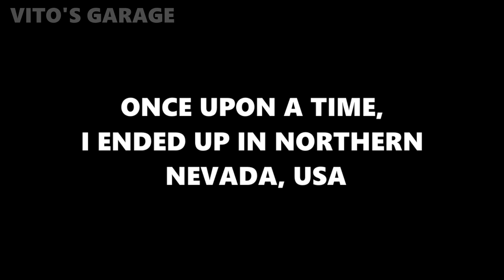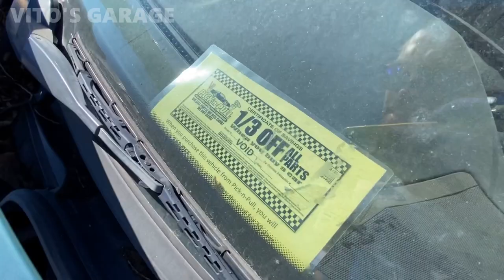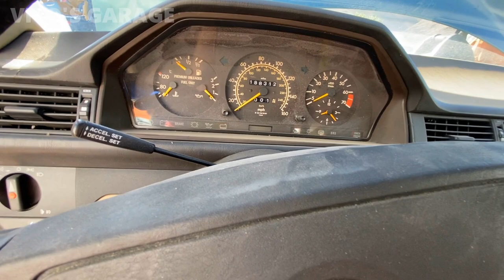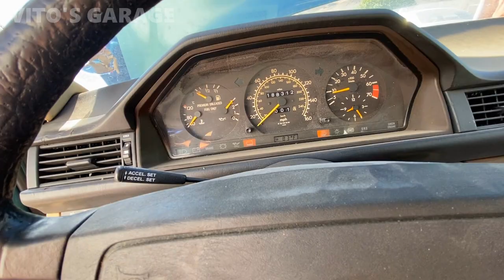I Saved This Amazing 1989 Mercedes 300E Straight From the Junkyard.. Legendary W124 is Being Reborn!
Hey Friends:)

Crazy story and situation. Check out how I saved this Green Mercedes W124!

I love socializing and meeting new people:
1) VITO'S GARAGE ON FACEBOOK: